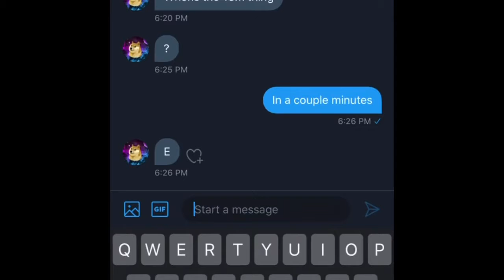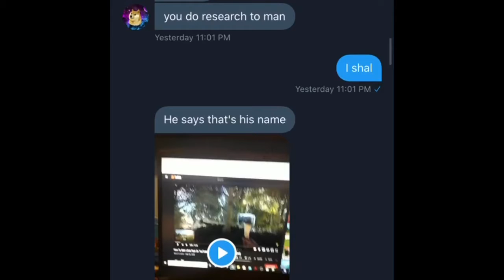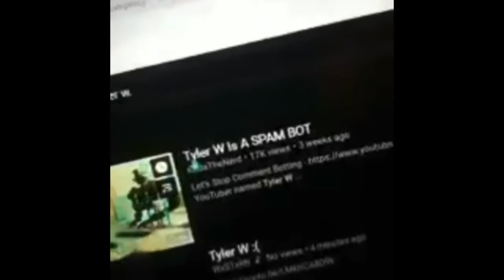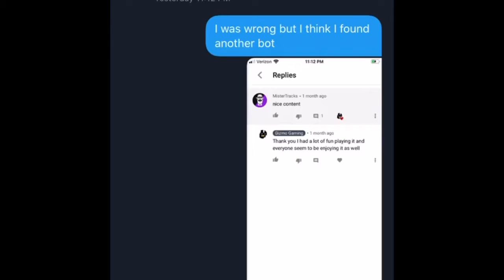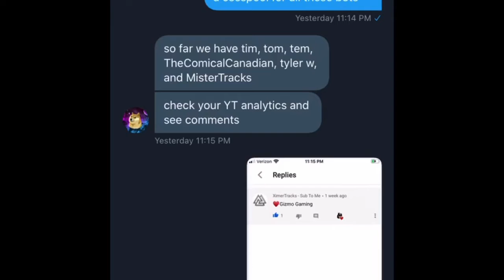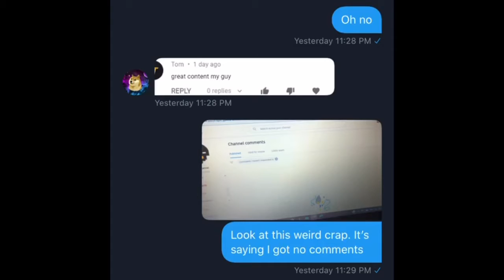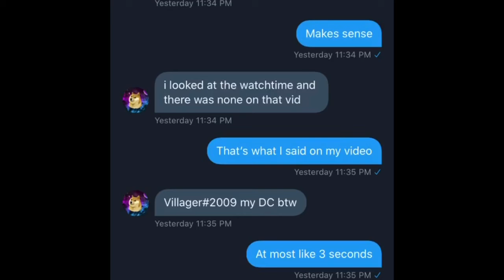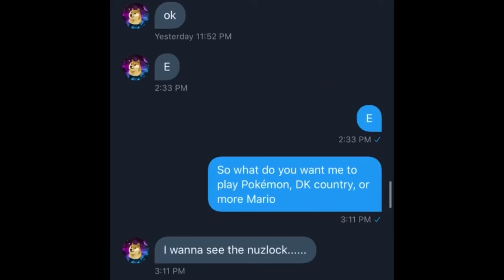The conspiracy part 2